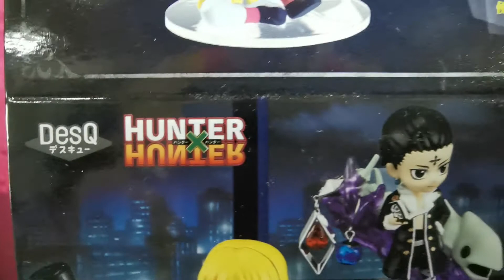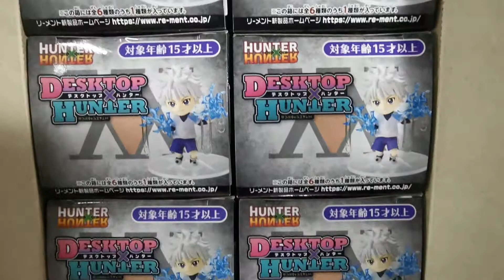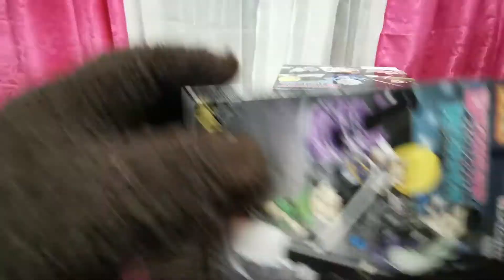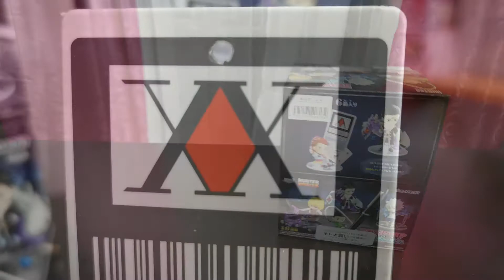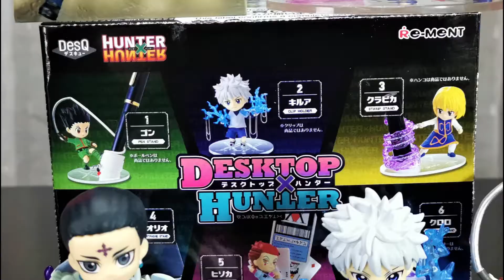Desktop X Hunter Unboxing [Re-Ment] - Episode 45 | Webmasterboi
Coming from Re-Ment, creator of high quality and adorable mini-figures comes this DesQ series of this popular anime.

I'm longing to have these since I pre-ordered them, and I was impressed. Definitely a must for every Hunter X Hunter collector.

I showcase them to everyone, I hope you'll like them too.